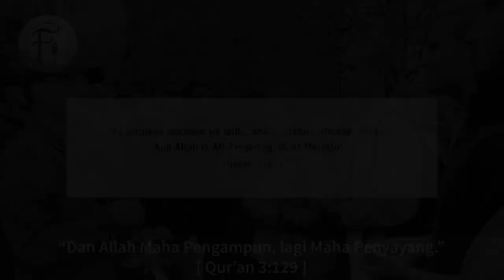Jika Tuhan Boleh Buat Apa Sahaja, Kenapa Tidak Jadi Manusia?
Kolaborasi bersama

Bro Hashim berdialog dengan beberapa Kristian yang menuduh Islam menghadkan kebolehan Tuhan. Lihat bagaimana bro Hashim membahas hujah mereka sehingga setiap seorang dari mereka terdiam kelu.